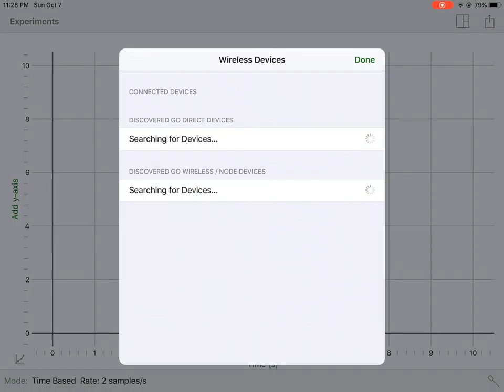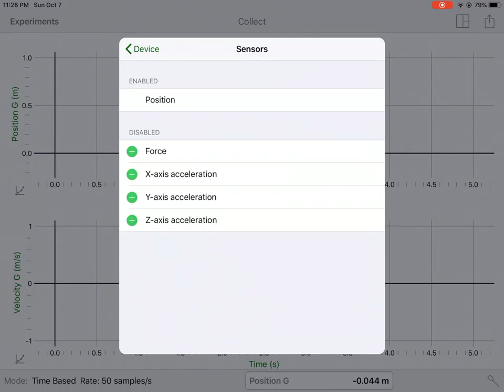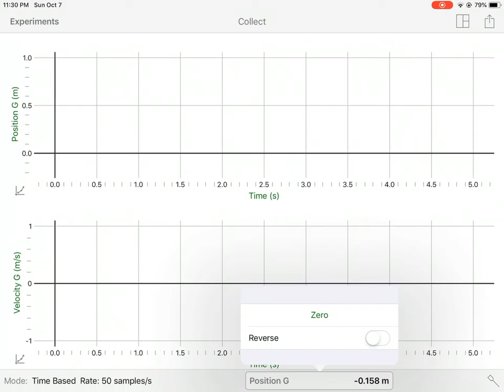How to Use Graphical Analysis: Go Direct Sensor Cart